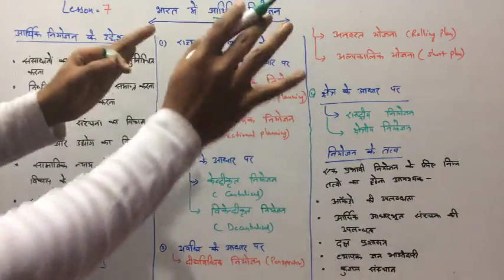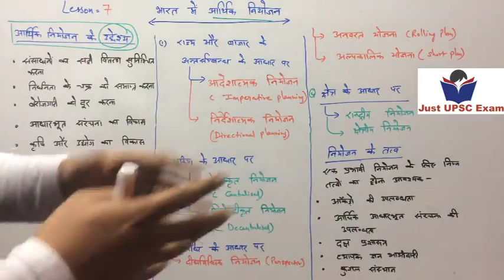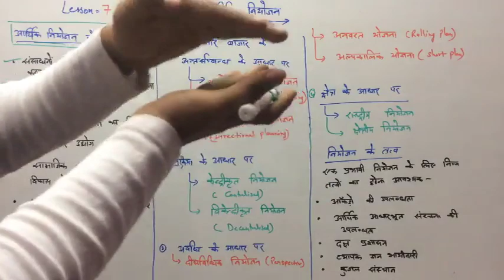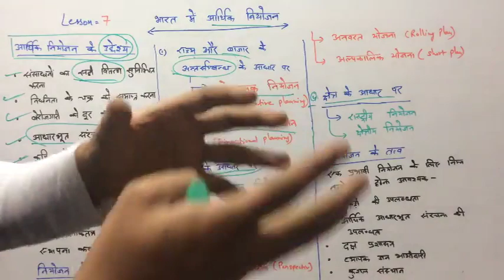Lecture 7 भारतीय अर्थव्यवस्था || एक दम आसान भाषा में ( Indian Economy )FOR IAS & PCS ( Arora IAS)